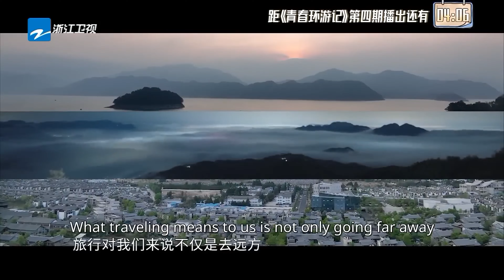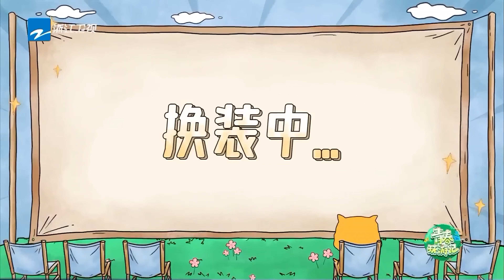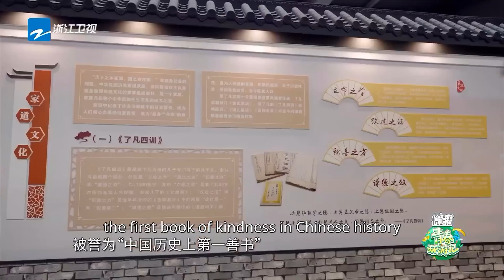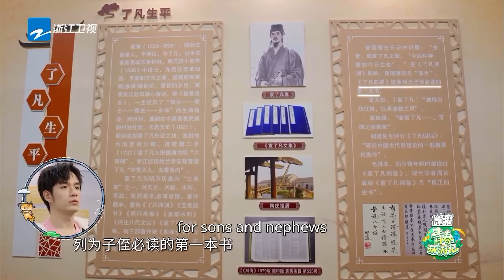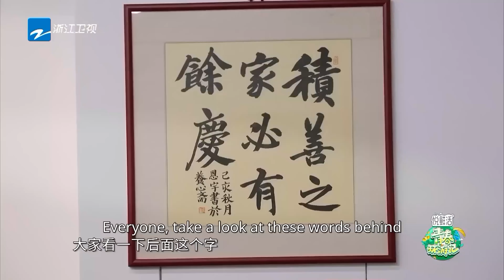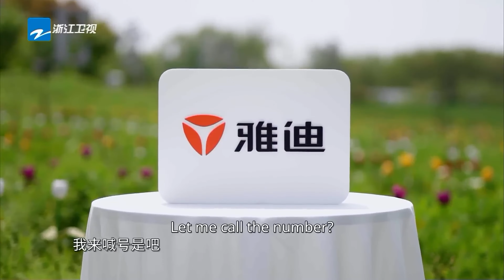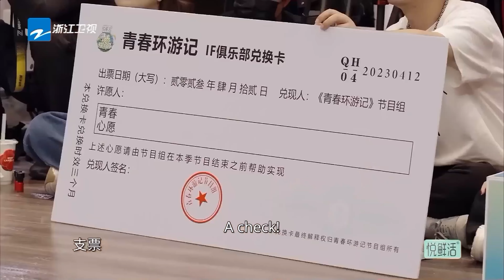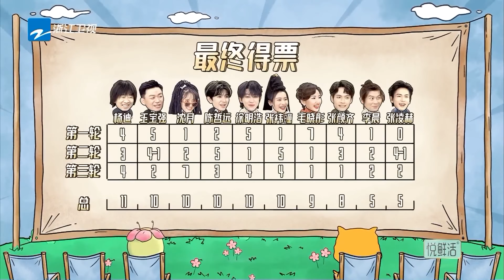[FULL | ENGSUB/CC] Time to test IF Club's chemistry! | Youth Periplous S4 EP4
🔍𝐀𝐛𝐨𝐮𝐭 𝐙𝐡𝐞𝐣𝐢𝐚𝐧𝐠 𝐒𝐓𝐕 𝐆𝐥𝐨𝐛𝐚𝐥 𝐂𝐡𝐚𝐧𝐧𝐞𝐥
Here we will provide:
√ Full episodes with English subtitles: ongoing hits&classic rewind🎞️
√ Updates on the top-trending celebrities: postcard&performance on the show📬
√ Interesting special series,  to discover extra fun within each show🎃
Welcome to leave the name of your favorite show or artist,We'll bring you surprises🥰

📩𝐀𝐛𝐨𝐮𝐭 𝐂𝐨𝐩𝐲𝐫𝐢𝐠𝐡𝐭𝐬
We respect all programs and music copyrights on our channel.